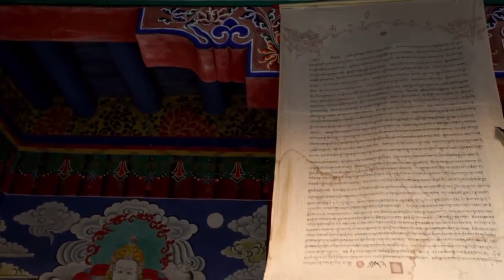Oriente - Simonetta Camilletti - Chitarra Conservatorio Roma S.Cecilia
Simonetta Camilletti, docente di chitarra presso il Conservatorio S.Cecilia di Roma, esegue "Oriente" - brano tratto dal suo disco "The Earth's Breath (Il Respiro della Terra) - Guitar romances Op.1"